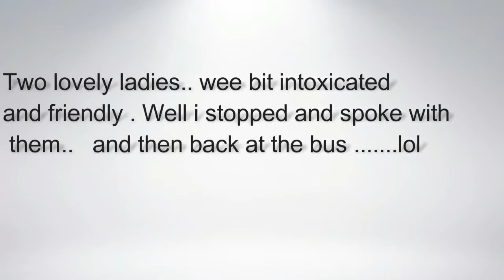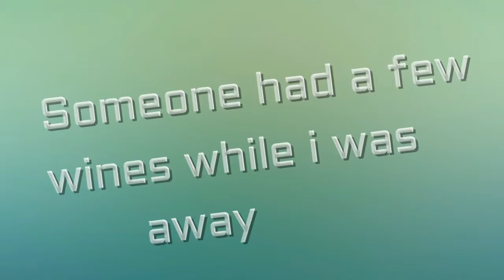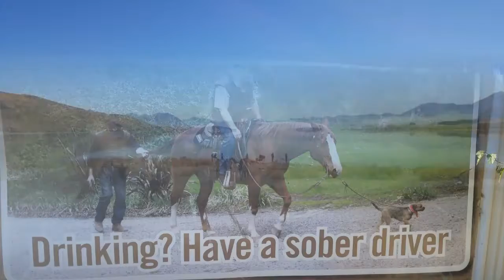Most amazing Whirl wind bus trip